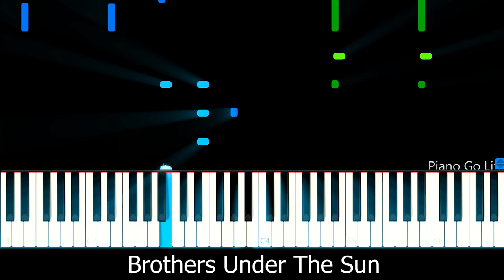Spirit - Brothers Under The Sun - Piano Tutorial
How to play Spirit - Brothers Under The Sun Piano Cover

📝 MIDI and piano arrangement by Piano Go Life